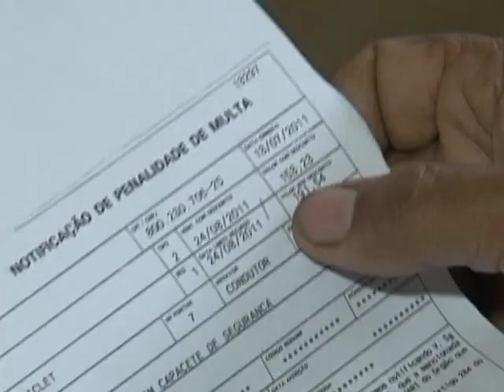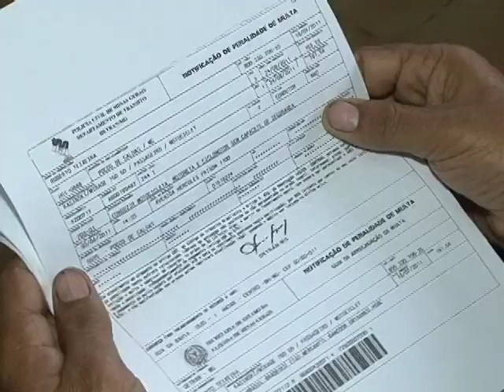MULTAS INDEVIDAS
Saiba como contestar multas de trânsito aplicadas indevidamente.